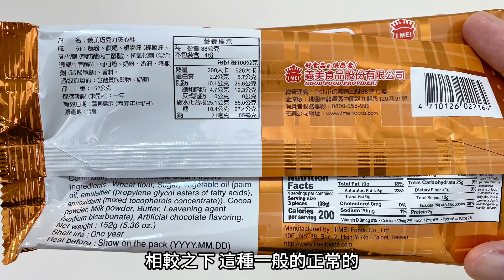義美夾心酥：巧克力、花生、椰子、草莓、檸檬，五款心得｜空中夜譚@Radio Night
義美巧克力夾心酥、花生夾心酥、椰子夾心酥、草莓夾心酥、檸檬夾心酥，我是3/16、17在全聯一包35元購入。

拍攝時間：2024/5/16 01:45